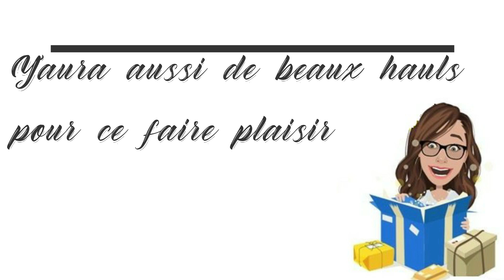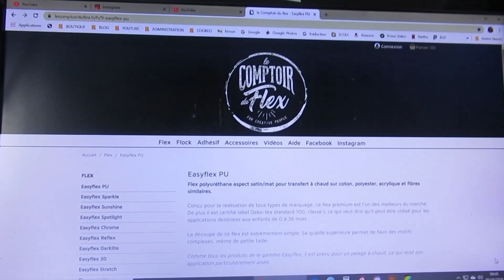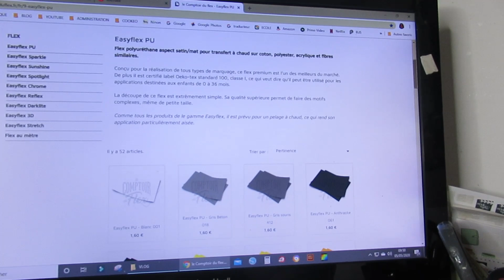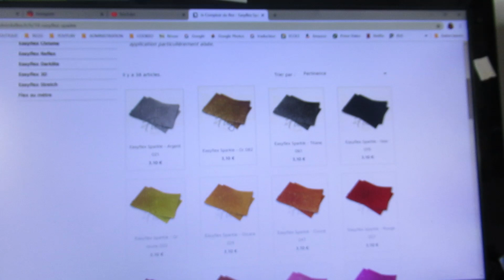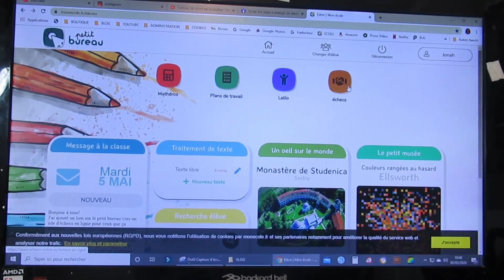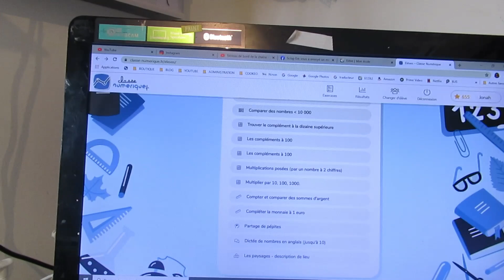[56] VLOG DU 05/05